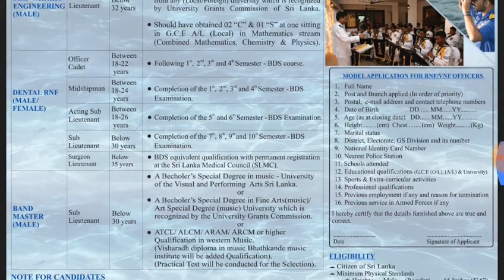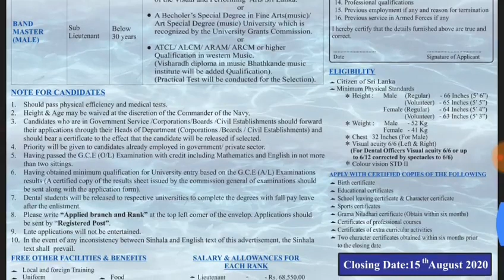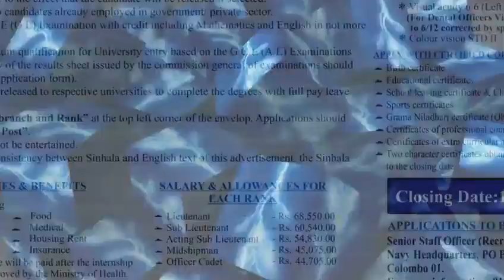Sri Lanka Navy Vacancies (Male/Female) 2020... | Shan Creation...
This regarding vacancies of sri lanka navy. If you are a qualified person (Male/Female) please apply with your resumes including mentioned certificates and documents.

Don't foget to.